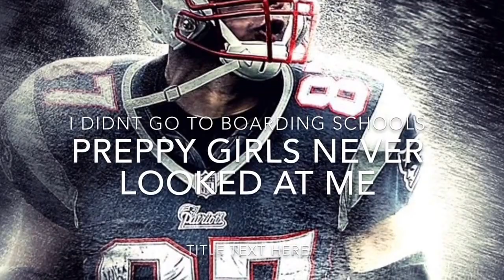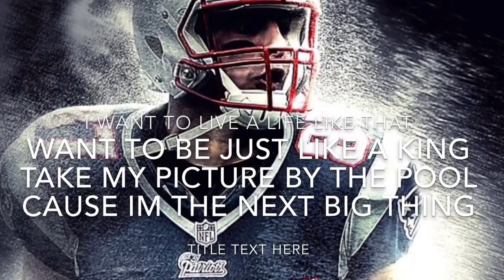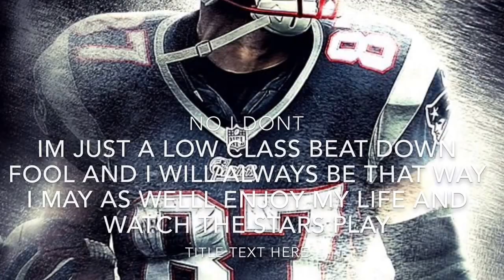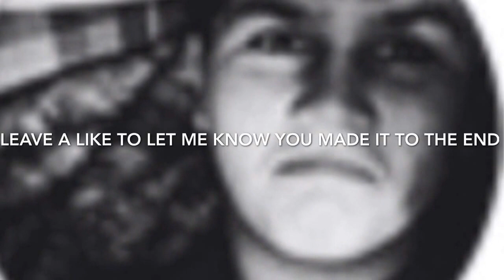Beverly Hills Weezer lyrics